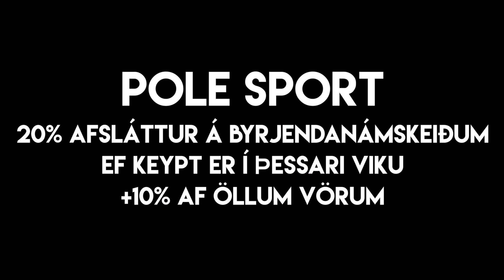ÍÞRÓTTAVIKA NFFG 2016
Rollan Myndbandanefnd.